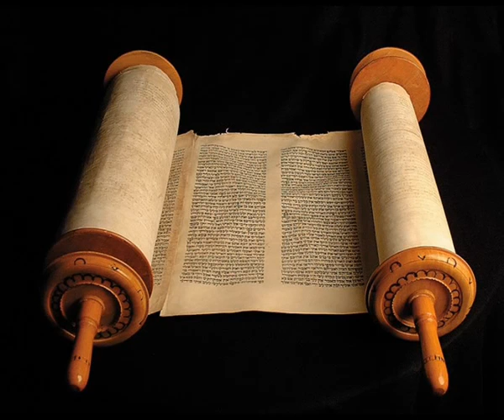Книга Премудрости Соломона 9 глава, (Синодальный перевод)Аудио